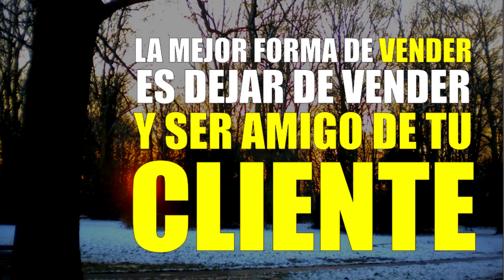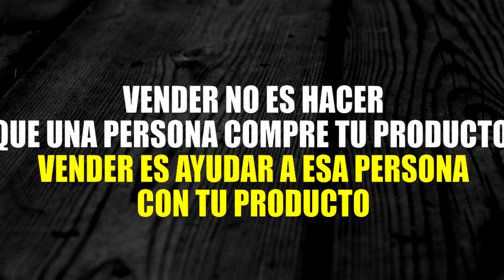😎TIPS DE VENTAS PARA EMPRENDEDORES😲 | TIPS PARA VENDER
Si eres emprendedor y quieres aprender mas sobre ventas, entonces mira este vídeo.
SUSCRIBETE AL CANAL PARA QUE NO TE PIERDAS LOS MEJORES TIPS DE NEGOCIOS, SUBIMOS VIDEOS LOS MARTES JUEVES Y VIERNES, SE EL PRIMERO EN COMENTAR Y TE SALUDAMOS EN EL PRÓXIMO VÍDEO.